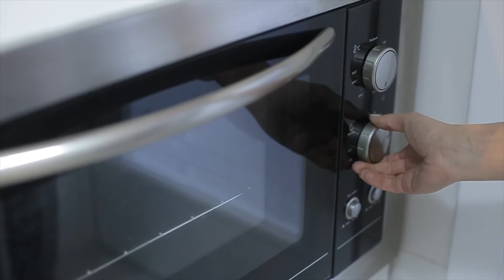Happy hour com as amigas | Gastronomia GNU apresenta: Episódio #5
Uma receita leve, prática e saborosa para preparar para as amigas. É o que a confreira Maria Cristina Bertolazzi, da Confraria União D'Elas, apresenta no 5º episódio da websérie Gastronomia GNU. Um hambúrguer de berinjela.

Ficou curioso? Dê o play no vídeo acima, aprenda e delicie-se com a receita. Se bater alguma dúvida, confira as informações sobre os ingredientes e o modo de preparo mais abaixo.

Hambúrguer de Berinjela

Ingredientes:

- 2 colheres de sopa de salsinha
- 2 colheres de sopa de cebolinha
- 3 colheres de sopa de burgol de quibe
- 1 colher de sopa de azeite
- 1 colher de sopa de farinha de arroz
- 1 colher de sopa de polvilho azedo
- 3 colheres de sopa de molho de soja
- 1 colher de sopa de gergelim tostado
- ½ xícara de água
- 1 colher de café de pimenta
- 1 unidade de berinjela

Modo de preparo:

- Picar a berinjela e colocá-la em panela com água e molho de soja;
- Manter no fogo até secar o líquido da panela;
- Feito isso, colocar em prato reservado e esmagar;
- Acrescentar a salsinha, cebolinha e a pimenta do reino;
- Enquanto isso, hidratar o burgol de quibe com água fervente;
- Acrescentar o burgo hidratado, o polvilho azedo, a farinha de arroz e o gergelim tostado;
- Moldar a mistura em forma de hambúrguer e colocar em forma untada com óleo;
- Levar ao forno pré aquecido por 10 minutos em 200º;
- Retirar e pincelar os hambúrgueres com molho de soja e azeite;
- Retornar ao forno por mais 10 minutos em 200º;
- Finalize com prato decorado (opcional)